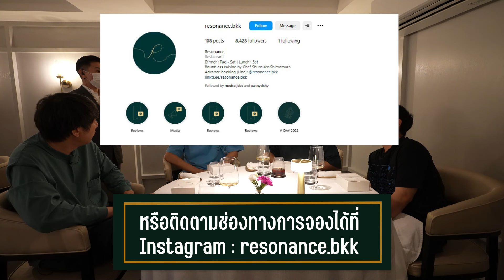กินอาหารฝีมือลูกศิษย์เชฟมิชลิน 3 ดาว! ร้าน Resonance - เพื่อนกินข้าว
"Restaurant Resonance"
เปิดวันอังคาร - เสาร์ 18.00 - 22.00 น. (เฉพาะวันเสาร์ เปิด 2 รอบ 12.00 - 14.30 น. และ 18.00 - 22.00 น.)
สำรองที่นั่งได้ที่ LINE: @resonance.bkk
🚗 สามารถจอดในร้านได้